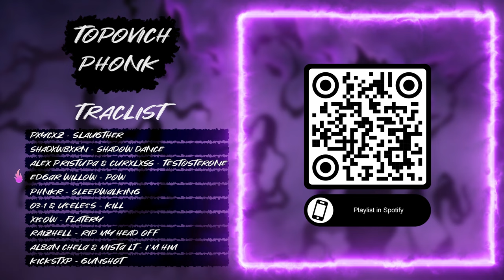Phonk Music 2024 | AGGRESSIVE PHONK | Hard Phonk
I have selected the best trap songs especially for you☕

Tracklist:
1 00:00 - VXNT1K - Magic Day
2 02:05 - PHNKR - KILLER CLICK
3 04:07 - Lucha - RAW
4 06:17 - Ctrlgang - WHATSYAPRICE
5 07:51 - Anomy5 - Predator
6 10:07 - Screwed Queen - Ritual
7 12:24 - RAIZHELL - PULL THE TRIGGER
8 15:01 - lowon - 10KDEGREES
9 16:24 – BOOTY LEAK - Fallen Angel
10 17:59 - Flame Runner - Through The Night
11 20:08 - PxycxZ - SLAUGTHER
12 23:28 - SHADXWBXRN - SHADOW DANCE
13 25:15 - Alex Pristupa & curxlxss - TESTOSTERONE
14 27:14 - Edgar Willow - POW
15 29:07 - PHNKR - Sleepwalking
16 31:17 - O3-1 & U$ELE$S - Kill
17 33:17 - XI$OW - FLATERY
18 35:26 - RAIZHELL - RIP MY HEAD OFF
19 37:25 - Alban Chela & Mista LT - I'M HIM
20 39:45 - KICKSTXP - GUNSHOT